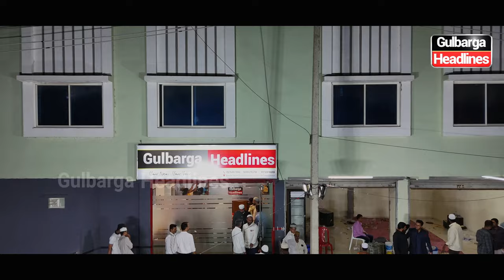Dawat-e-Iftar and Dinner party organized on the inauguration of Gulbarga Headlines' new office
Grand Dawat-e-Iftar and dinner party were organized on the occasion of Gulbarga Headlines' new office inauguration ceremony.